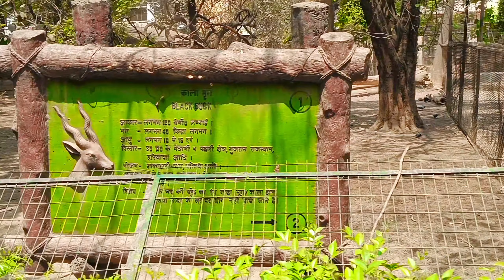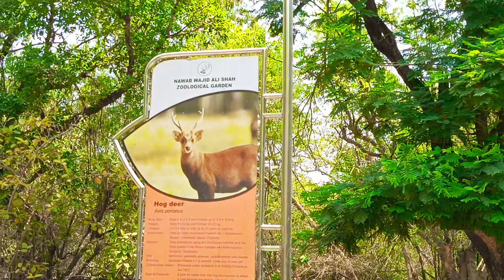LUCKNOW ZOO VLOG PART-3 || MY FIRST VLOG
agar aap Sabko yah Gulab Achcha Lage to like Jarur Karen dhanyvad..
. thanks🌹